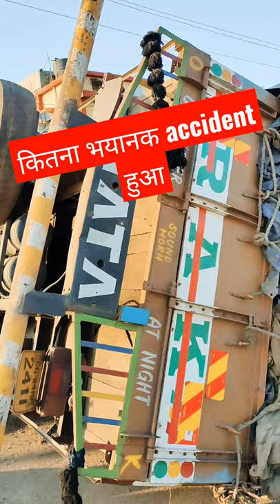8,00,000Rs Nagpur to Jabalpur NH27 Road accident#shorts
yah accident jabalpur ke patan bypass road pr hua hai Jo NH27 ke naam se jani jati h bataya gya h ki truck चालक ki koi galti nahi thi kisi dusre चार पहिया वाहन ko bachane ke chakkar m truck ka balance bigad gya or vah palat gya
truck chalak ab safe h